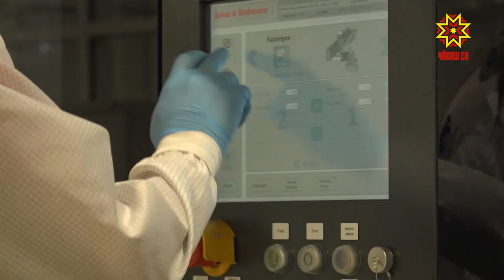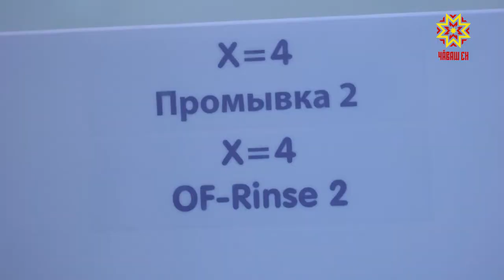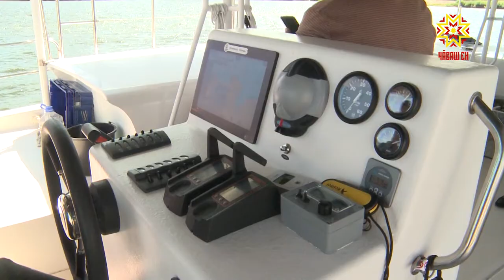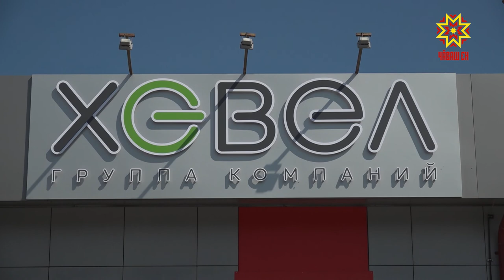Есть идея. Выпуск 15.10.2019